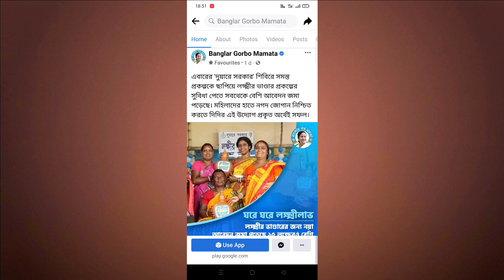লক্ষীর ভান্ডার প্রকল্পের দ্বিতীয় মেসেজ কত তারিখে ঢুকবে? lokkhi bhandar in 2022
In this video, we will talk about Lakshmi Bhandar Prakalpa. Let's talk about all the new updates of the West Bengal Lakshmi Bhandar Prakalpa. Some also call this project Lokkhir Bhandar. I hope you like the video.
lokkhir bhandar benefit,
lokkhi bhandar khabar ki,
lakshmir bhandar new payment,
lakshmi bhandar new update,
lakshmir bhandar payment,
lakshmi bhandar new payment date,